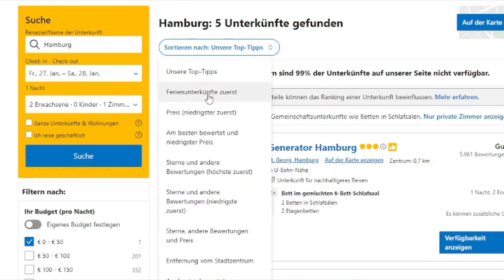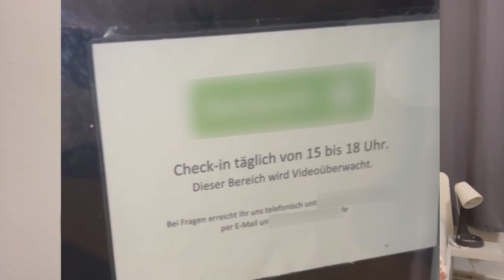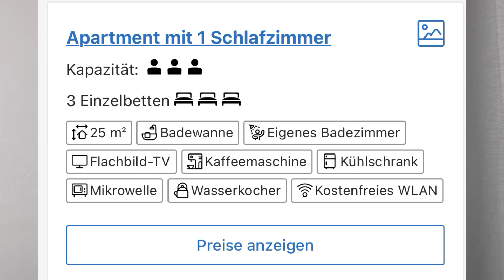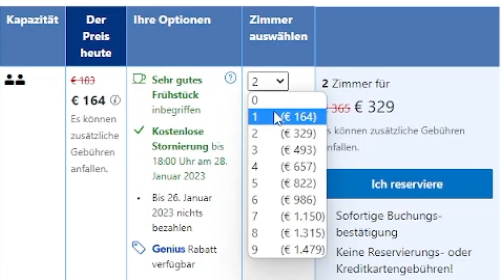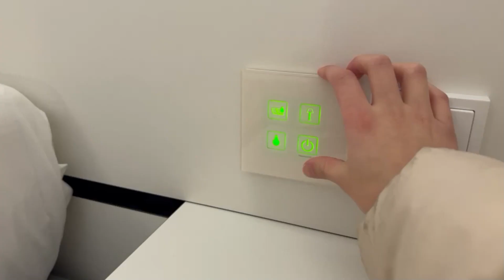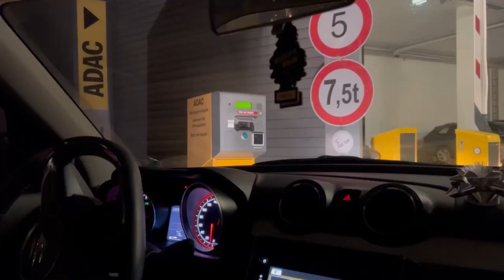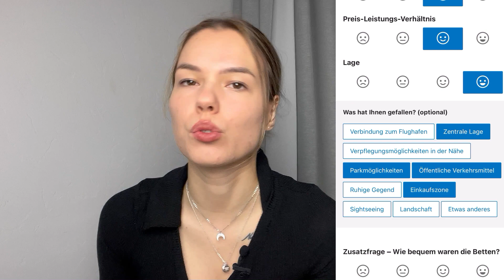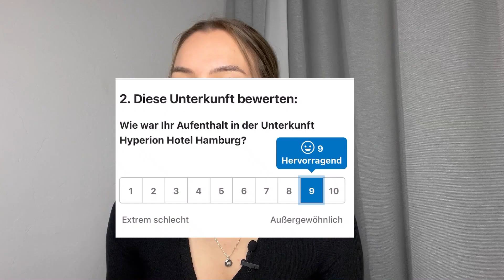4 Sterne LUXUS vs Budget Hotel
Video Inhalt:
00:00 Preview
00:17 Budget Hostel
05:50 Luxus Hotel
08:36 Budget Hostel Bewertung
10:00 Luxus Hotel Bewertung
11:03 Fazit